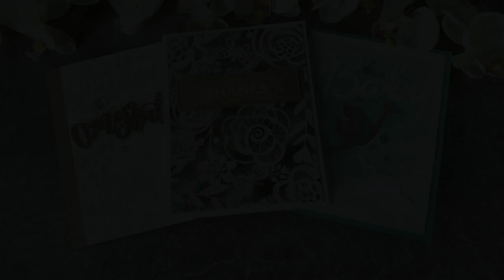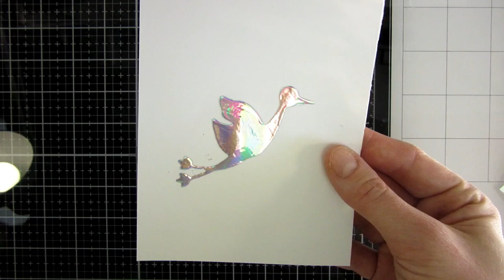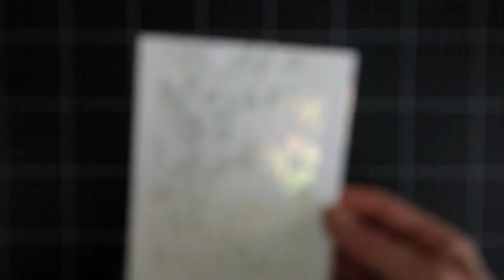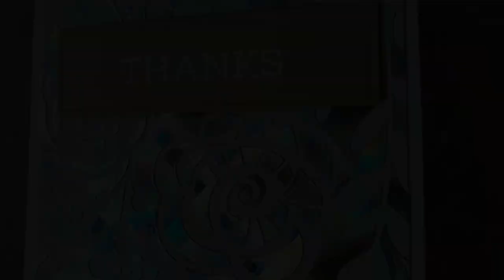Technique - stencils, transfer gel, opal and iridescent foil